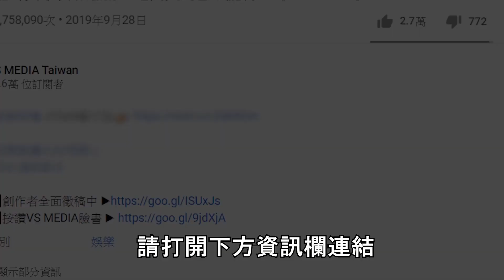屏東美食4選！全台最強汕頭火鍋！屌打外縣市？來屏東不吃就白來了！｜VS MEDIAｘ@feipo1998